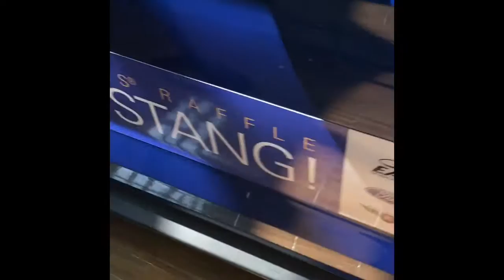Free mustang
Win a free mustang